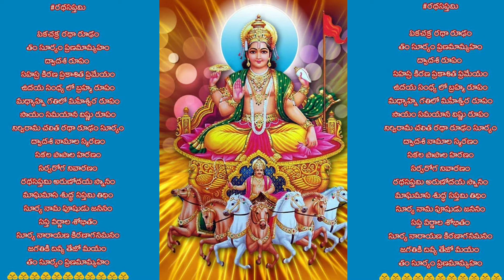సూర్యభవానుని ద్వాదది (12) నామాల వివరణ, మనం ఎందుకు పూజించాలి |బ్రహ్మ శ్రీ సామవేద షణ్ముఖ శర్మగారు